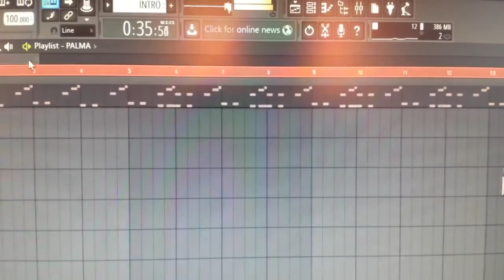(Tutorial) "Cómo se Hizo" Yomil Y El Dany - Lo de Nosotros (Coming Soon)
Prod. DjBlack CapsulaMusic
Album: Alianza
Audio: Instrumental

CONTACTO
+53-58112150